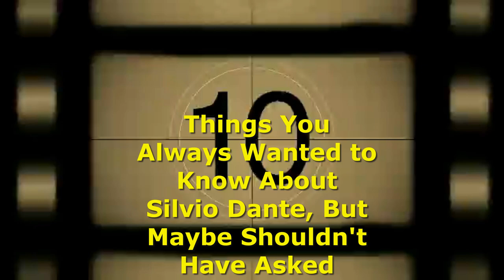10 Things About Silvio Dante You Always Wanted To Know, But Maybe Shouldn’t Have Asked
10 Things About Silvio Dante You Always Wanted To Know, But Maybe Shouldn’t Have Asked

The Many Saints of Newark is an upcoming American crime drama film directed by Alan Taylor and written by David Chase and Lawrence Konner as a prequel to Chase's HBO crime drama series The Sopranos. The film stars Alessandro Nivola, Leslie Odom Jr., Jon Bernthal, Corey Stoll, Michael Gandolfini, Billy Magnussen, John Magaro, Michela De Rossi, Ray Liotta, and Vera Farmiga.
The Sopranos is an American crime drama television series created by David Chase. The story revolves around Tony Soprano (James Gandolfini), a New Jersey-based Italian-American trying to balance his family life with his role as the leader of a criminal organization. These are explored during his therapy sessions with psychiatrist Jennifer Melfi (Lorraine Bracco). The series features Tony's family members, mafia colleagues, and rivals in prominent roles—his wife Carmela (Edie Falco) and his protégé/distant cousin Christopher Moltisanti (Michael Imperioli).

The Sopranos is widely regarded as one of the greatest television series of all time.The series won a multitude of awards, including Peabody Awards for its first two seasons, 21 Primetime Emmy Awards, and five Golden Globe Awards.

Starring
James Gandolfini
Lorraine Bracco
Edie Falco
Michael Imperioli
Dominic Chianese
Steven Van Zandt
Tony Sirico
Robert Iler
Jamie-Lynn Sigler

HBO series
HBO shows
Mob movies
Donnie Brascoe
Al Pacino movies
Scorcese movies
Goodfellas
Irishman
Bronx Tale
American Gangster
Mean Streets
Al Capone
Bugsy Siegel
Dutch Schultz
John Dillinger
Sam Giancana
John Gotti
New Jack City
Italian mafia
Michael Mann Heat
Death Wish movies
Zodiac movie
David Finches movies
Pulp Fiction
Tarantino movies
Casino movie
Joe Pesci movies
Tony Sirico
Paulie Walnuts Best scenes
Italian mob
Mob movies
Crime movies
Organized crime movies
Scarface
James Cagney
Humphrey Bogart
Breaking Bad
Godfather
Gangster movies
Danny Aiello
Lorraine Bracco
Spike Lee
Kill the Irishman
Brooklyn
Lady Gaga
Michael B Jordan
Julianna Margulies
Paul Dano
Will Arnett
Tony Hale
Frankie Valli
Tony Sirico
Game of Thrones
Hollywood
SciFi movies
Action Movies
Star Wars
Super Bowl
Election
Jennifer Lopez
Ocean’s Eleven
George Clooney
James Bond
Scarlett Johansson hot
Movie Review
Classic movies
Last Duel trailer
Fap tribute
Movie lists
Best actors
Inception
Lord of the Rings
Box Office
Top ten
Then and Now
Sopranos cast
Sopranos characters
Paulie Walnuts
Silvio Dante
Moltisanti
Uncle Junior
Green book movie
The Death of the American Gangster Movie
House of Cards
Ozark
DuckDuckGo.com
Viber
The Many Saints of Newark - Official Teaser Trailer *FIRST LOOK SPECIAL* | HBO MAX New Movie 2021 HD
The Sopranos-Everything We Know About Dickie Moltisanti
First Look at Silvio Danti?
New Sopranos movie trailer
New Sopranos movie cast
Many Saints of Newark cast and characters
Sopranos prequel movie trailer
Serpico
Carlito’s Way
Untouchables movie
Coppola movies
Once Upon a Time in America best scene
Ennio Morricone Once Upon a Time in America
Once Upon a Time in America soundtrack
Once Upon a Time in America final scene
The Godfather best scene
The Godfather Part 2 Movie clip
Just When I Thought I Was Out
The Death of Michael Corleone
The Best of the Sopranos
Steven Schirippa
The Sopranos Best Moments
Free to watch
Full movies
Full episodes
Movie moments
Every movie ranked
Worst movies of all time
Remakes
Movie clip
Gerard Depardieu movies
Sopranos bloopers
Michael Mann movies
Miami Vice
Rookie TV show
NCIS TV show
Criminal Minds
Flight Attendant
Lincoln Rhyme
Spike Lee movies
Best of Sopranos
Sopranos theme song
Sopranos greatest scenes
Sopranos compilation
Irishman
True crime
Unsolved mysteries
The Sopranos Paulie back from prison party
Mob Movie Monday
Sopranos dictionary
Real Sopranos
Love & Air Sex (Full Movie) Romantic Comedy, Sara Paxton
Best of Silvio Dante
Silvio Dante kills Adriana
Wanted
Irishman kills